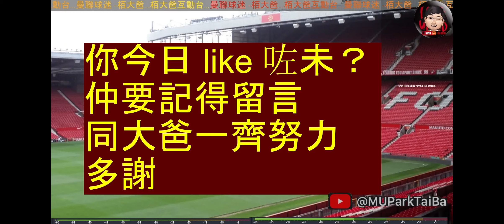恭喜曼聯勇奪足總盃 | 對手先送禮 走快咗一步 般奴no look pass 曼城一中龍 夏蘭特中柱 艾華斯失機 遲來的入球 曼聯 保勝果 | 曼聯球迷 - 栢大爸